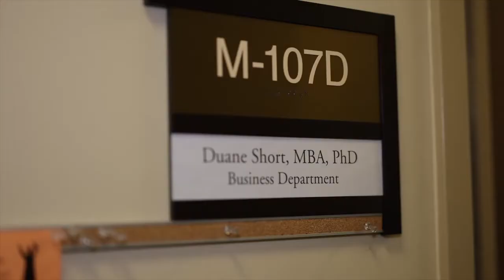Introduction: Professor Duane Short